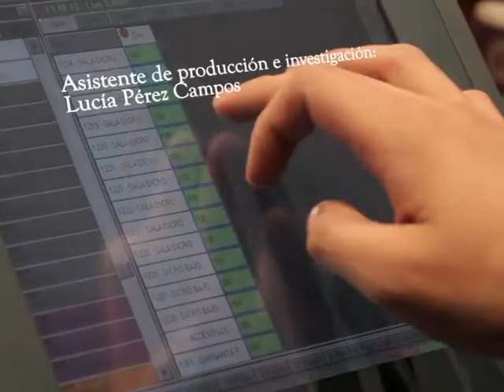MATÍAS MACAYA B1 doce notas